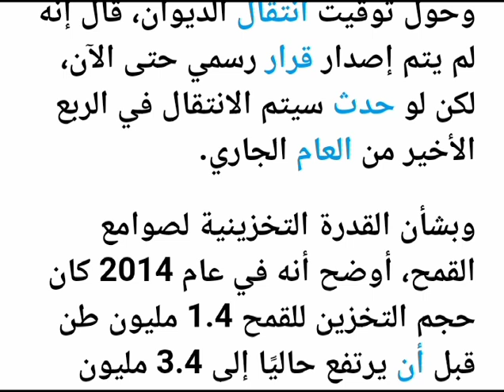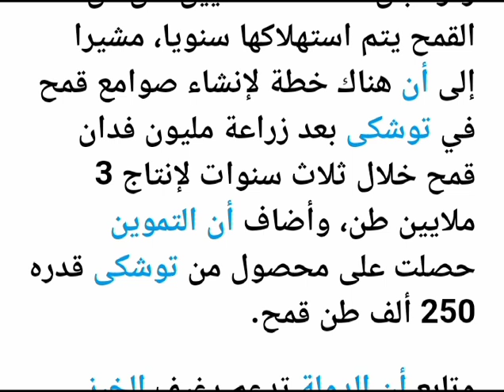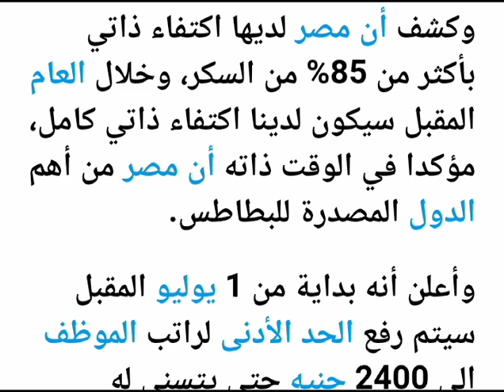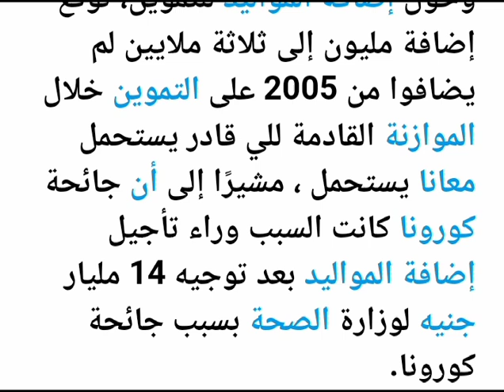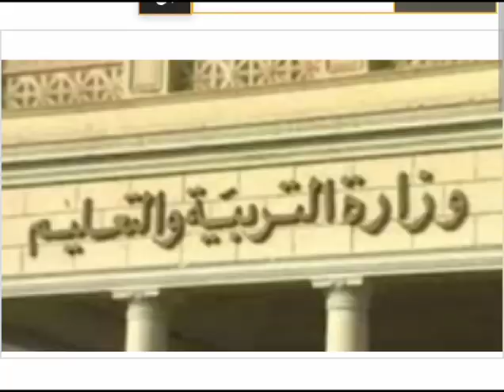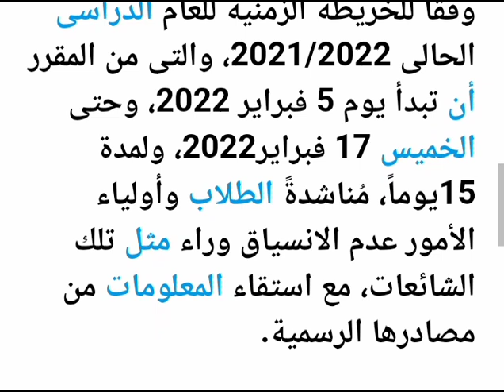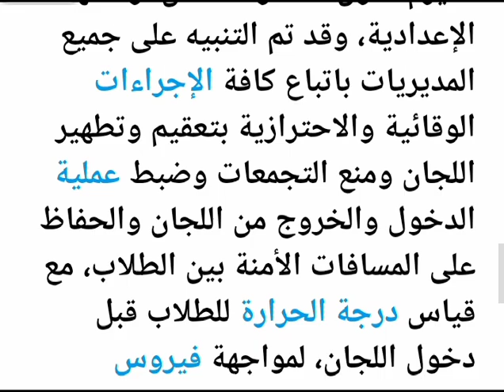فرمان عاجل من وزير التموين واجب التنفيذ وحقيقة الغاء اجازة منتصف العام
مشاهده ممتعه

وحول توقيت انتقال الديوان، قال إنه لم يتم إصدار قرار رسمي حتى الآن، لكن لو حدث سيتم الانتقال في الربع الأخير من العام الجاري.

وبشأن القدرة التخزينية لصوامع القمح، أوضح أنه في عام 2014 كان حجم التخزين للقمح 1.4 مليون طن قبل أن يرتفع حاليًا إلى 3.4 مليون طن قدرة تخزينية في الصوامع خلال السبع سنوات، مضيفا أن الصوامع تحمي القمح من التسوس والقوارض.

ونوه بأن هناك 10 ملايين طن من القمح يتم استهلاكها سنويا، مشيرا إلى أن هناك خطة لإنشاء صوامع قمح في توشكى بعد زراعة مليون فدان قمح خلال ثلاث سنوات لإنتاج 3 ملايين طن، وأضاف أن التموين حصلت على محصول من توشكى قدره 250 ألف طن قمح.

وتابع أن الدولة تدعم رغيف الخبز بـ53 مليار جنيه، مشيرا إلى أن مصر لديها اكتفاء ذاتي من القمح لمدة 6 أشهر ونصف.

وأردف أن الدولة تستورد طن القمح بـ878 دولارًا مقابل 725 للإدرب من المزارعين، مضيفًا أنه تم شراء القمح من الفلاحين بـ15 مليار جنيه، فيما يستفيد حوالي 71 مليون مواطن من الخبز على بطاقة التموين.

وكشف أن مصر لديها اكتفاء ذاتي بأكثر من 85% من السكر، وخلال العام المقبل سيكون لدينا اكتفاء ذاتي كامل، مؤكدا في الوقت ذاته أن مصر من أهم الدول المصدرة للبطاطس.

وأعلن أنه بداية من 1 يوليو المقبل سيتم رفع الحد الأدنى لراتب الموظف إلى 2400 جنيه حتى يتسنى له الحصول على بطاقات التموين الجديدة، مؤكدا أنه سيتم استخراج بطاقة تموين للفئات الأكثر احتياجا.

ونفى وزير التموين، ارتفاع أسعار اللحوم في منافذ التموين، مؤكدا أنها مستقرة عند 65 جنيها لكيلو للحوم المجمدة و85 جنيها للحوم الطازجة، وفيما يتعلق بالدواجن، شدد على مصر لديها اكتفاء ذاتي من الدواجن بنسبة 97%.

وحول إضافة المواليد للتموين، توقع إضافة مليون إلى ثلاثة ملايين لم يضافوا من 2005 على التموين خلال الموازنة القادمة للي قادر يستحمل معانا يستحمل ، مشيرًا إلى أن جائحة كورونا كانت السبب وراء تأجيل إضافة المواليد بعد توجيه 14 مليار جنيه لوزارة الصحة بسبب جائحة كورونا.